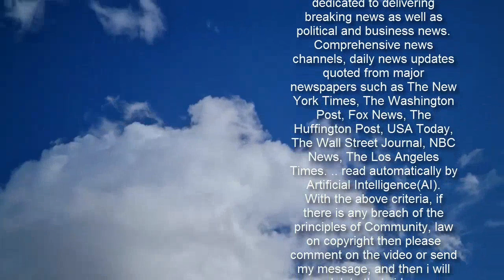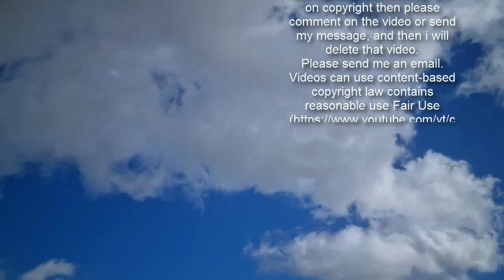Luke Combs Apologizes for His Past Use of the Confederate Flag: 'There Is No Excuse'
Advertisement     Luke Combs apologized Wednesday for photos that have recently resurfaced showing him with symbols of the Confederacy, saying "there is no excuse for those images."    The photos, screenshots from a six-year-old music video that Combs appeared in with country rapper Ryan Upchurch, show the singer amid an array of Confederate battle flags, including one on a decal stuck to his guitar.   Get push notifications with news, features and more.   Follow  Following  You'll get the latest updates on this topic in your browser notifications.    "I apologize for being associated with that," Combs, 30, told broadcasters attending the annual Country Radio Seminar.   "Hate is not a part of my core values, and it's not something that I consider a part of myself at all. I'm just looking ... not to say, 'I'm so sorry, please forgive me.' I'm here to say, 'I'm trying to learn. I'm trying to get better.' I know that I'm a very highly visible member of the country music community right now, and I want to use that position for good and to say that people can change, and people do want to change, and I'm one of those people trying."      A native of North Carolina, Combs declared, "I'm from the South and I'm proud of that." And he added, in his younger days, the flag "was an image that I associated to mean something else."    But his views, he said during the live-streamed event, have significantly changed in recent years: "I've grown in my time as an artist, and as the world has changed drastically ... I am now aware how painful that image can be to someone else. And no matter what I thought at the time ... I would never want to be associated with something that brings so much hurt to someone else."    Combs was joined by fellow artist Maren Morris during the Q&A session on the issue of diversity in country music. Moderated by NPR music critic Ann Powers, the CMA's reigning male artist of the year and female artist of the year spent almost an hour in conversation, grappling with the need to bring more people of color into the genre.      Both Combs and Morris have recently released songs that address national divisions: Combs collaborated with bluegrass flatpicker Billy Strings on "The Great Divide," and Morris, 30, released a call for social action in "Better Than We Found It." In recent weeks, Morris also was among a handful of country artists who called out Morgan Wallen after he was captured on video using the N-word. Wallen has since apologized for his behavior, asking fans, "Don't defend me."   Morris received a backlash over her comments from some of those fans, who accused her of betraying country's family allegiance. But in the Q&A, she rejected the idea that "we protect our own" at any cost, and instead she urged artists to hold one another accountable for racial insensitivity.    "You can't control a human being, but you absolutely can let them know where you stand," the Texas native said. "I appreciate Morgan saying, like, 'quit defendin